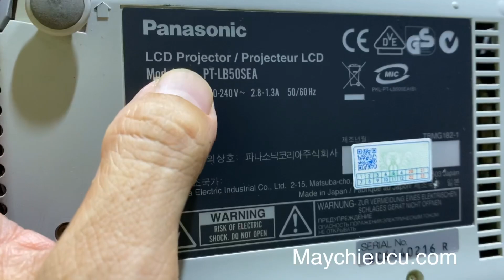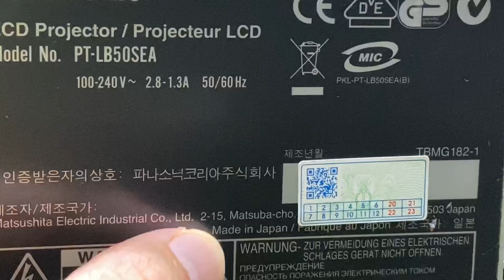Máy chiếu Nhật Bản dùng điện 100 - 240V | Panasonic PT-LB50 Projectors made in Japan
Máy chiếu cũ Panasonic PT-LB50 trình chiếu đa năng để xem phim, xem bóng đá, dạy học, hội thảo tại văn phòng công ty. Máy chiếu sản xuất tại Nhật Bản có ưu điểm là độ bền cao, chất lượng hình ảnh tốt, phù hợp mọi không gian sử dụng. Chiếu tốt trên màn chiếu từ 100inch đến 135inch.

VNPC  cung cấp máy chiếu mới, máy chiếu cũ dòng cho lớp học, văn phòng công ty, nhà hàng, quán ăn, quán cafe, phòng phim. Nhận lắp đặt và thi công máy chiếu bóng đá, trường học, phòng họp chuyên nghiệp trên toàn quốc.

📱 Mr. Nam: 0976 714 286
📱 Mr. Vũ: 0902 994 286
📱 Mr. Hà: 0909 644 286
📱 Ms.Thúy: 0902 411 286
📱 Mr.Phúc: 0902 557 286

© Copyright by Trung Tâm Máy Chiếu Việt Nam VNPC. Please do not Reup